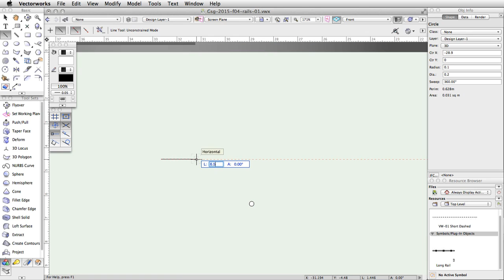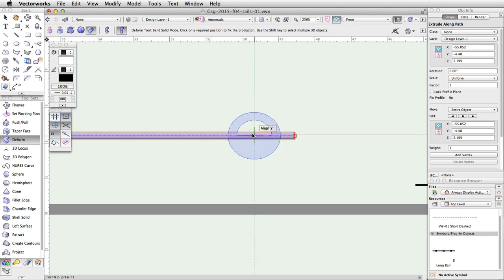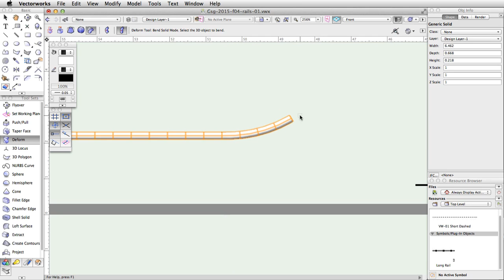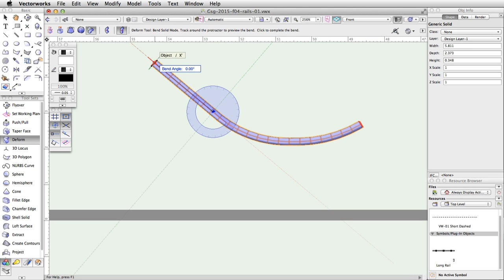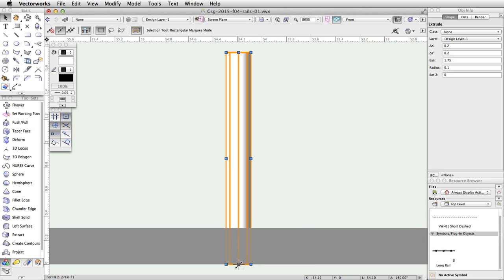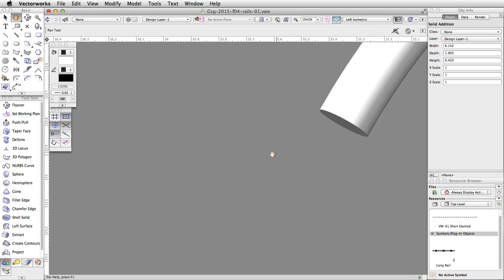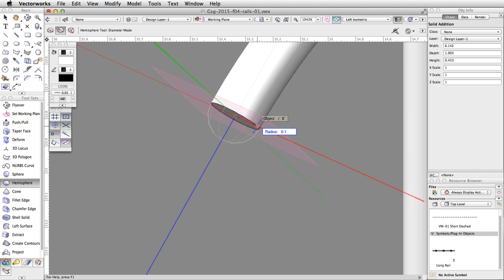GSG - Vectorworks Fundamentals 2015 - 05 Curved Rails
In this section, we will create another rail. Then we will use the Deform tool to reshape the object and create an S shaped curved rail.